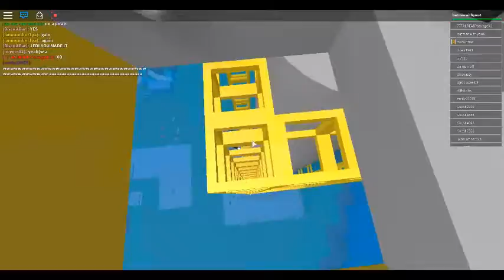Run for your life!!!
I am posting again.